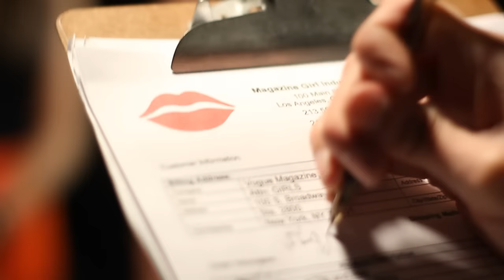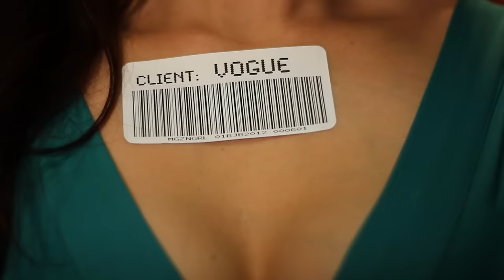Burning Jet Black - Magazine Girl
"Magazine Girl"
Directed/Shot/Edited by Dan Mercaldi
Starring Jana Landis and Melanie Christine Specht

Special Thanks to Aubree Stark, Madison Stark, Lexi Wiley,  and Kelsey Gorden